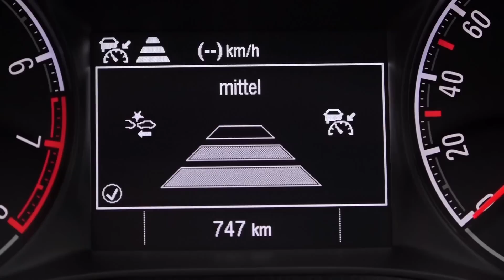Innenraum des Opel Zafira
Äußerlich haben die Designer nur die Front des neuen Opel Zafira verändert. Im Innenraum hingegen wurde einiges angepackt, was den Van einmal mehr zum Meister der Flexibilität macht.